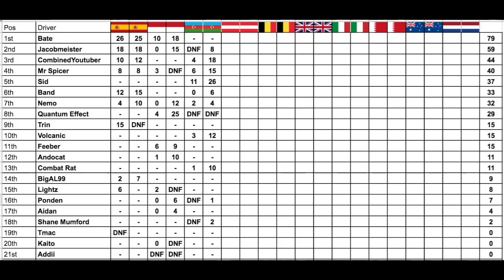AFR Classics - Round 3: Azerbaijan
Round 3 of a classic car series in AFR is held at the Baku City Circuit in Azerbaijan!
We are driving a 1991 McLaren around the streets of Baku, how can we go in these cars?

Leagues I am racing in:
Banter Racing League (BRL)
Misfits Racing League (MRL) Asia-Pacific